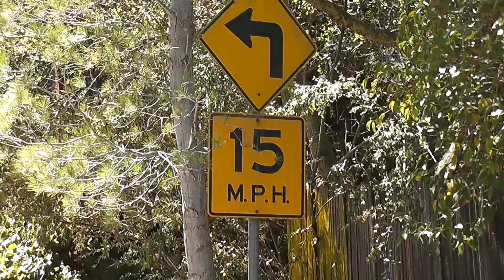GracelanD eDIt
A sick edit filmed entirely on a cool little street hidden in the hills.  Riders - Thomas, MRaw, Bueno, and Mark.  Camera - MRaw.  Editing - Thomas.